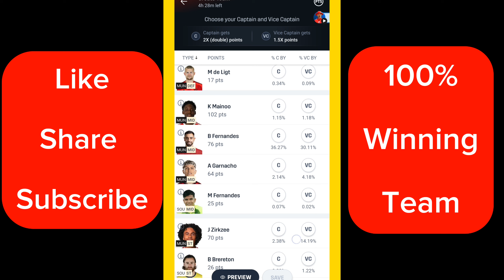SOU vs MUN Dream11 Prediction | SOU vs MUN: Ultimate Dream11 Showdown!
SOU vs MUN: The Top Dream11 Battle!
SOU vs MUN: The Thrilling Dream11 Face-off!

Join us as we dive into the highly anticipated Premier League clash between Southampton and Manchester United on September 14, 2024! In this video, we provide you with expert Dream11 predictions, player insights, and essential tips to help you create the perfect fantasy football lineup for this exciting match.

Discover key player statistics, form guides, and potential lineups that could impact your Dream11 choices. Whether you're a seasoned fantasy football player or just starting out, our analysis will give you the edge you need to succeed this game week.

Who will come out on top in this thrilling encounter? Watch the video to find out!